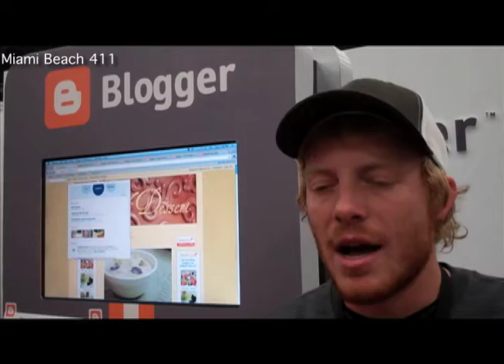Blogger vs Wordpress